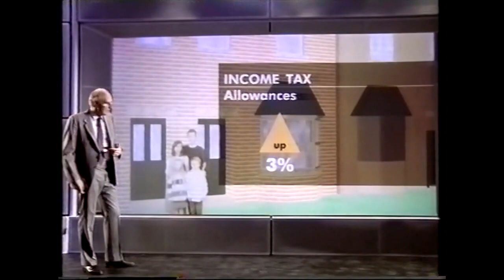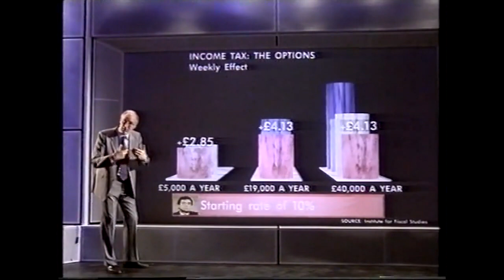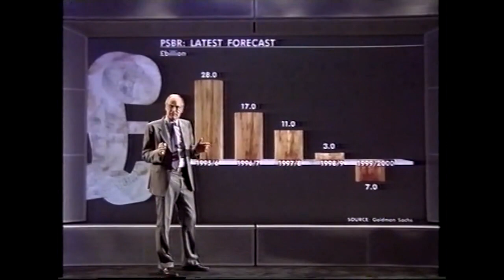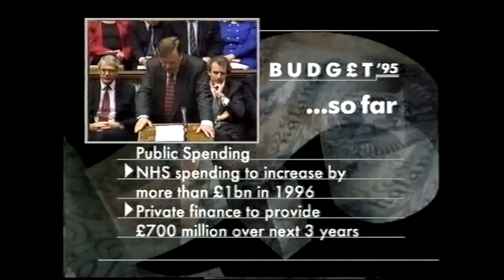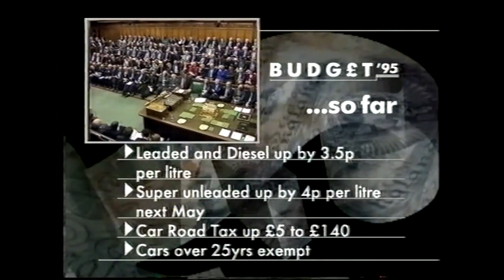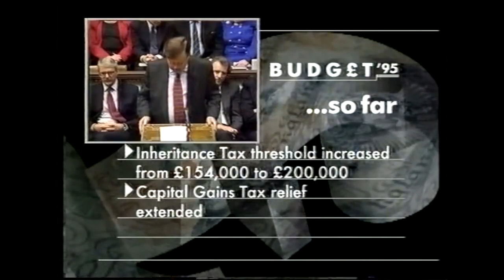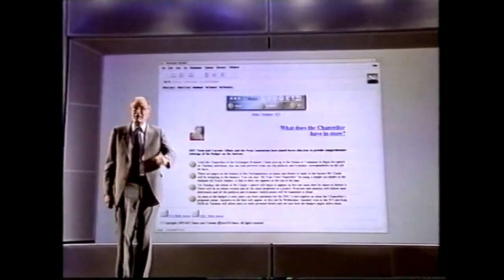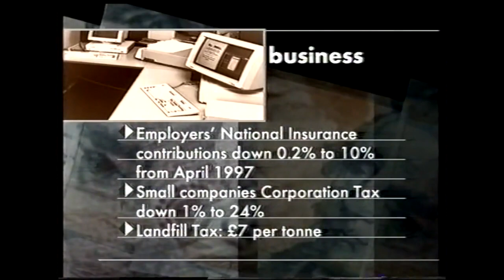Budget '95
Live coverage in full of Chancellor Kenneth Clarke's Budget speech to the House of Commons. In what may be the last Budget before the next general election, attention will be focused on the Government's tax plans and how the Chancellor reconciles calls for tax cuts, to attract disenchanted Tory voters, with pressure to maintain public spending.

David Dimbleby introduces coverage of the speech, with Newsnight's Peter Snow in the studio to work out the financial implications of the announcements as they're made, BBC Political Editor Robin Oakley in and around Westminster to report the reactions of MPs of all parties, and BBC Economics and Business Editor Peter Jay analysing the speech from the point of view of the City and industry.

Transmitted 28 November 1995.